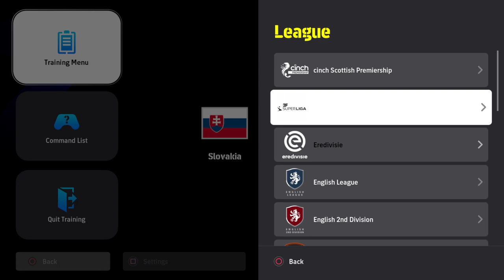eFootball™ 2024/Fantasy Finalissima/Slovakia 2-1 Chile/ Czech Republic 2024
Welcome to our viewers in the United States, France, Germany, Brazil, and the rest of the world. We want to take this opportunity to check our channel, which is about promoting the Euro Pan American Cup, also known as the Euro Pan American Championship or the Trans Atlantic Soccer Championship. The virtual competition is a fantasy soccer tournament with 32 European and American international teams, including honorary teams like Australia, Japan, and Qatar. The tournament is not actual; we have nothing to do with FIFA. It is a fantasy tournament started by two anonymous guys from France and Germany/United States in the first quarter of 2004.

If you're wondering why Slovakia played Chile in the ninth edition of the Fantasy Finalissima, it's because the competition is a fantasy competition that pits the winners of the Copa América and the Euro against each other. Gold Cup champions are also included in the Fantasy Finalissima; the United States, for instance, defeated Greece to win their lone Fantasy Finalissima. Slovakia, meanwhile, has never won the European championship as an independent nation; instead, they did so in 1976 while they were united with the Czech Republic to form Czechoslovakia. Slovakia, like the Czech Republic, is regarded as the victor of the European championship. After down 1-0 against Chile, Slovakia rallied to win 2-1.

The defending champions: Argentina.

Previous Fantasy Finalissima Champions: United States.

Brazil: Final score for Brazil: 4-3 vs Italy.
Germany: Germany finished with a 4-0  vs. Brazil.
Italy: Denmark is defeated 5-2 in the end. Although it happens infrequently, it is conceivable for two teams from the same continent to compete in this fantasy competition.
France: Argentina lost 5-2 in the end.
Spain: Argentina was defeated 6-1 in the end.
Argentina: Argentina defeated Italy 4-0 in the end.
United States: Final score: United States 3-2 Greece:
Argentina: Final score: Argentina 3-1 Spain:
Slovakia: Final score: Slovakia 2-1 Chile.